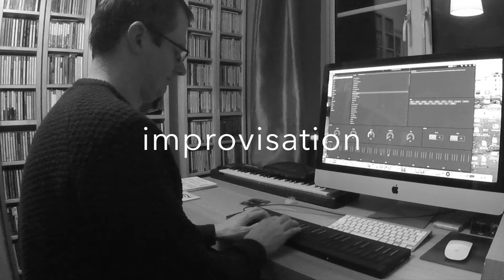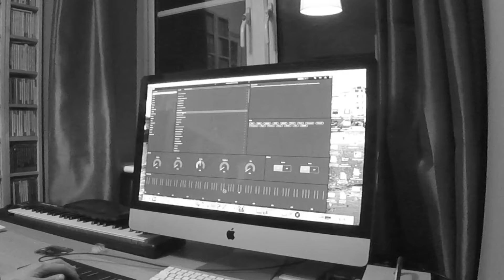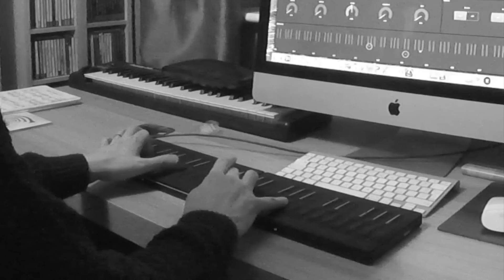Improvisation - Two Seaboard Blocks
Trying out my 2 seaboard blocks.
improvisation - Paul Wilkinson.
paulwilkinson.co.uk